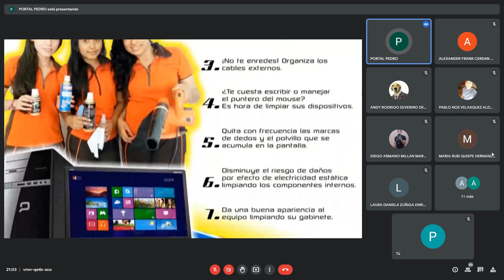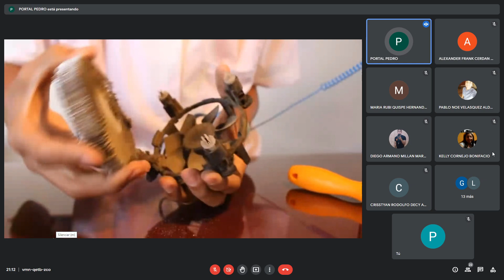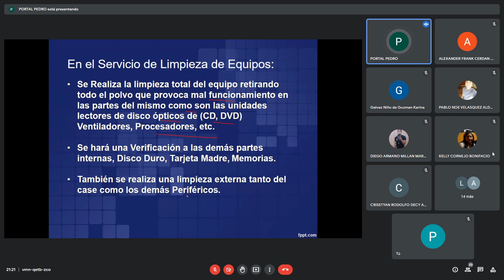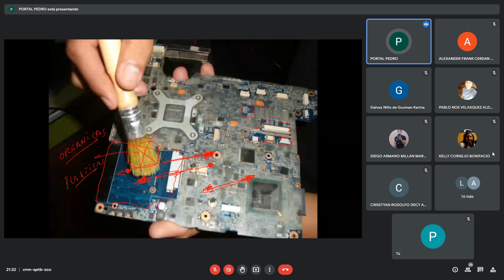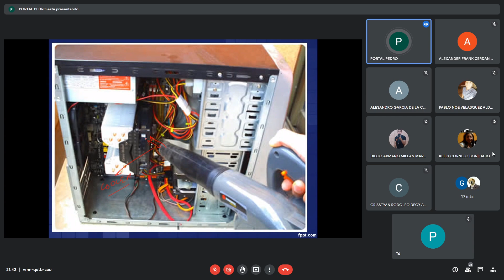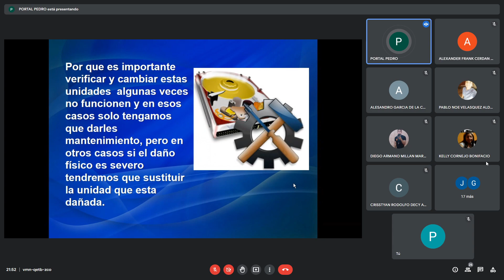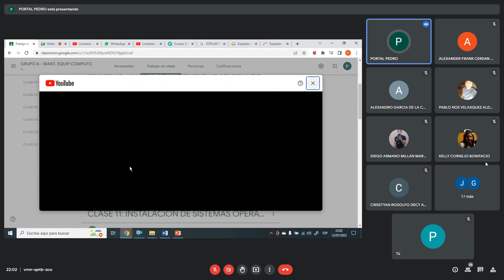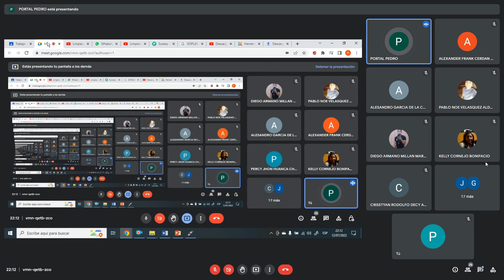MANTENIMIENTO DE EQUIPOS DE COMPUTO_22